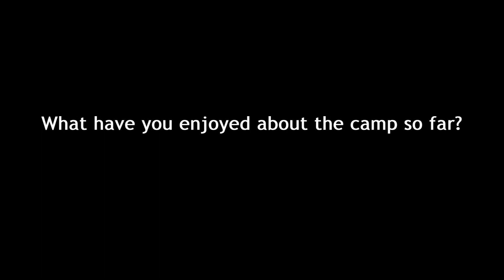CL Futbol: Niko Knezovic Interview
Niko Knezovic, 2004, discusses his experience at the Hercules CF camp hosted by CL Futbol.